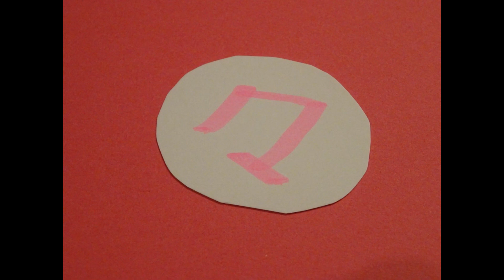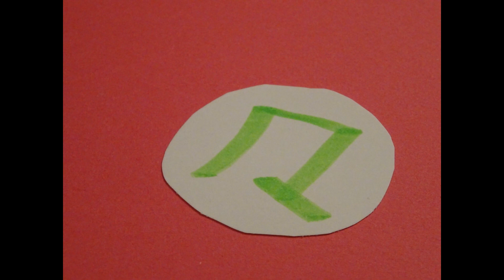々～ななしのうた～【A】(cover） 渕上純子作詞・サキタハヂメ作曲・久隆信ピアノ編曲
わたしの名前は読めません
佐々木　野々村　奈々子
名前の中にわたしはいるのに
わたしの名前をみな知りません

わたしは文字ではありません
津々浦々　色々
文字と一緒にならんでいるのに
わたしは文字ではないのです

ああ　だれか名前を呼んでほしい
一体わたしは　なにものでしょうか

赤い花さん　白い花さん
花々に君がいて

大きな山さん　小さな山さん
山々に君がいる

凛々と　堂々と
きみはたしかに　いるよ

NHKこどものうた楽譜集　シャキーン！より